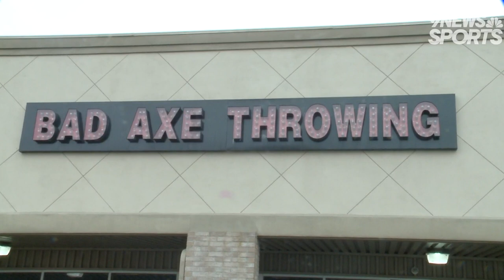Pro axe thrower Waldon Cox mastering trick shots and embracing coaching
Cox was the champion at the Angry Wood tournament last year in Oklahoma and creates viral trick shot videos on his Instagram page.